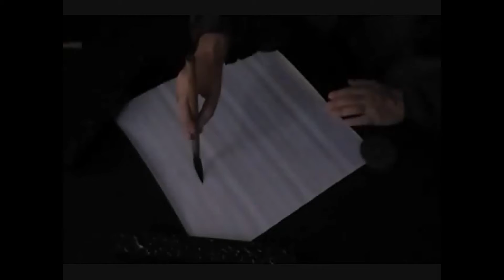How do we Remain Calm in Chaos?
The hurricane spirals with fury, yet the eye of the hurricane is always still.

KamranLoghman, WowwithKamran